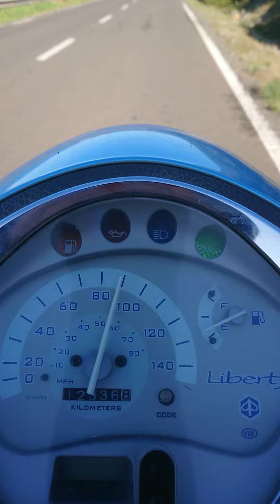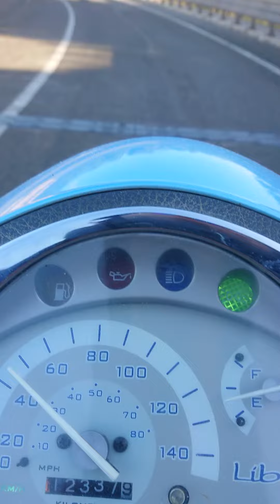liberty 125 malossi prova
Liberty 125 del 2007 con multivar malossi rulli 9,5 scarico Gpr e GT 180.